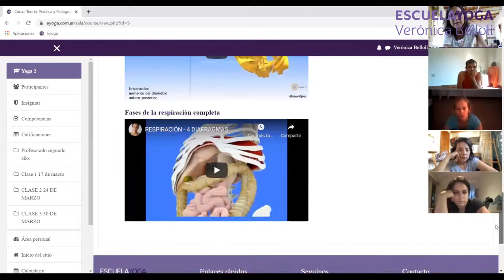Charla sobre el Profesorado de Yoga 2021/22 + clase abierta y gratuita con meditación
Encuentro abierto y gratuito realizado el sábado 13 de marzo para presentar y responder todas las dudas sobre el Profesorado de Yoga 2021/22, en sus modalidades presencial y en línea. También compartimos una clase de pranayama con meditación.

El profesorado de Yoga de la Escuela Verónica Belloli es una formación integral de los valores del yoga aplicados no solo a las posturas y las enseñanzas de las posturas, sino también como herramientas de autoconocimiento para trabajar sobre uno mismo y con el alumno. Más info